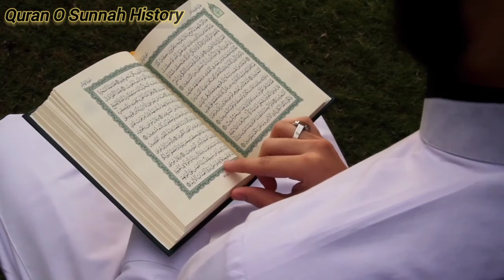Taboot E Sakina / Taboot e Sakina And Haikal Sulemani Documentry in Urdu / Hindi.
Dajjal ki Amad Or Dajjal Ka Fitna / Dajjal kab aye ga / Dajjal documentry in Urdu / Hindi.